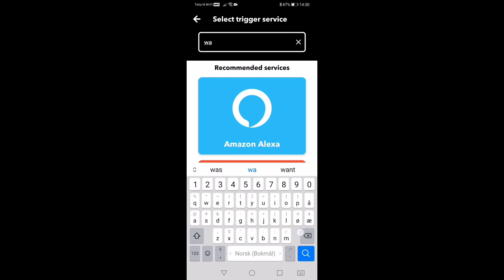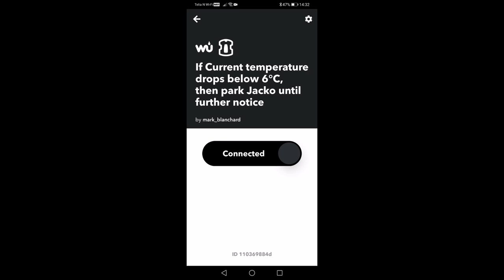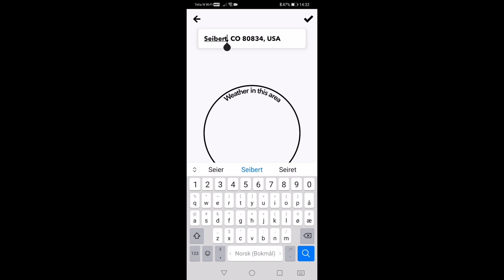Using Weather Underground and IFTTT to control your Husqvarna Automower based on current air temp.